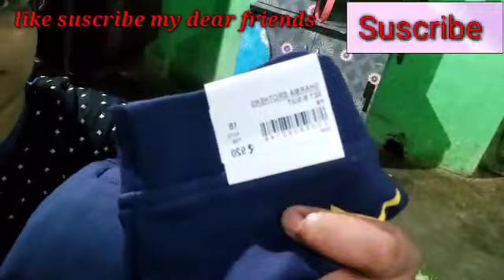vlog102 Nuakhair hatbat kana kali🤔pinkyalltypevlogs#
Nuakhair hatbat kana kali🤔pinkyalltypevlogs#
 good morning🌞🌞 all fnd 🙏🙏🙏 happy nuakhai  nuakhai juhar samku🙏🙏🙏🙏